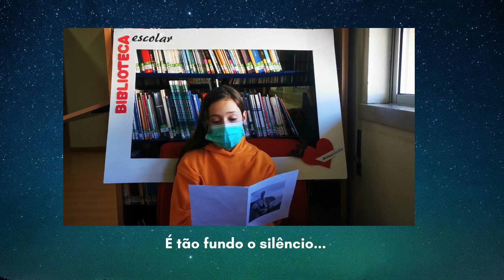5C É tão fundo o silêncio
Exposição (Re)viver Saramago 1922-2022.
Biblioteca Municipal de Coimbra
Leituras ao ouvido – leitura de poesias e excertos de obras de José Saramago por alunos de várias turmas realizadas durante as Semanas da leitura
EB 2,3 Alice Gouveia
Biblioteca Escolar | Produção PB MJC
AE Coimbra Sul
Abril 2022